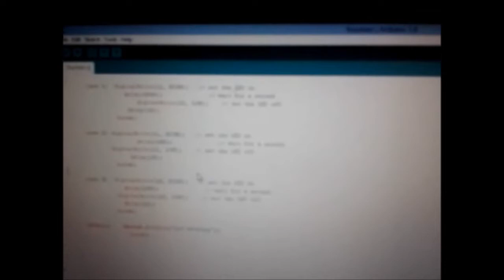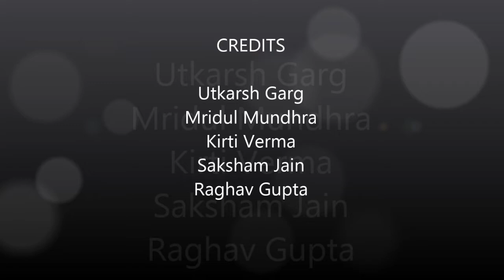Musical Fountain (using arduino)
control solenoid valve using microcontroller.